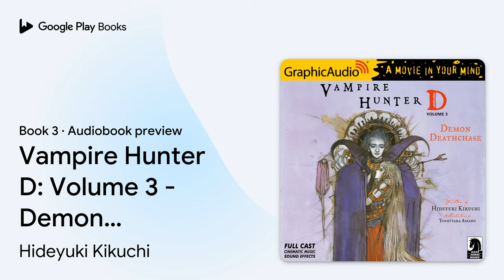Vampire Hunter D: Volume 3 - Demon Deathchase… by Hideyuki Kikuchi · Audiobook preview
Vampire Hunter D: Volume 3 - Demon Deathchase [Dramatized Adaptation]: Vampire Hunter D 3
Vampire Hunter D · Book 3
Authored by Hideyuki Kikuchi, Yoshitaka Amano
Narrated by Carolyn Kashner, Danny Gavigan, Eric Messner, Holly Adams, James Konicek, Scott McCormick, Terence Aselford, Yasmin Tuazon, Torian Brackett, Henry W. Kramer, David Cui Cui

BOOK DESCRIPTION

"The vampire hunter known only as D has been hired by a wealthy, dying man to find his daughter, who was kidnapped by the powerful vampire Lord Mayerling. Though humans speak well of Mayerling, the price on his head is too high for D to ignore and he sets out to save her before she can be turned into an undead creature of the night.
In the nightmare world of 12,090 A.D., finding Mayerling before he reaches the spaceport in the Clayborn States and gets off the planet will be hard enough, but D has more than just Mayerling to worry about. The dying man is taking no chances, and has also enlisted the Marcus family, a renegade clan of four brothers and a sister who don't care who they kill as long as they get paid. A post-apocalyptic plot, filled with chilling twists.
Adapted from the novel and produced with a full cast of actors, immersive sound effects and cinematic music!
Performed by Scott McCormick, David Cui Cui, Yasmin Tuazon, James Konicek, Henry W. Kramer, Holly Adams, Danny Gavigan, Carolyn Kashner, Torian Brackett, Eric Messner, Terence Aselford, Christopher Walker, Dylan Lynch, Zeke Alton, Michael John Casey, Matthew Bassett and Chris Davenport."

AUDIOBOOK DETAILS

Language: English
Publisher: Graphic Audio
Published on: April 1, 2022
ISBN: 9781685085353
Duration: 5 hr, 20 min
Genres: Comics & Graphic Novels / Manga / Action & Adventure